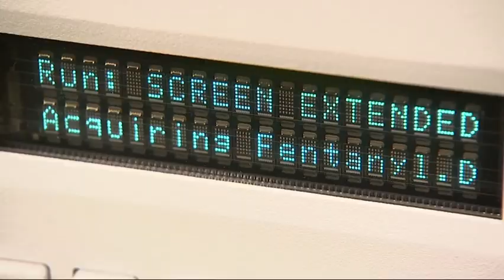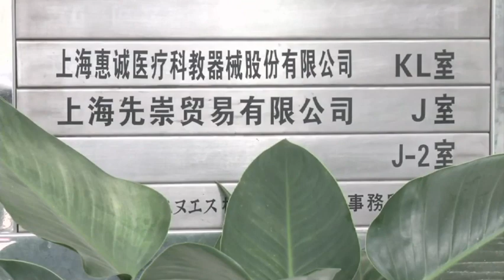Chemists Create New Class of Drugs to Avoid Law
The proliferation of a rapidly evolving synthetic opioids has become so fierce that the DEA says they now constitute an entire new class of illicit drugs, built to mimic the powerful painkiller fentanyl. (Dec. 21)